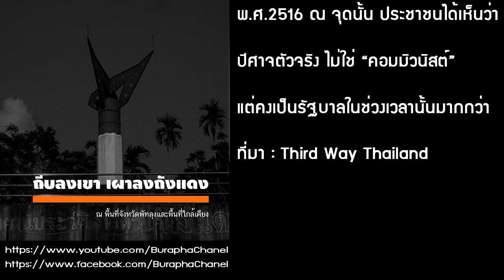ถีบลงเขา เผาถังแดง ณ พื้นที่จังหวัดพัทลุงและพื้นที่ใกล้เคียง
ช่วงต้นทศวรรษ 2510 หากคุณเป็นคอมมิวนิสต์จะต้องเผชิญกับอะไร

หากคุณเป็นคอมมิวนิสต์ที่อาศัยในเมือง คุณอ่จจะโดนจับกุม ไต่สวน และถูกพิพากษาจำคุก ถ้าโชคร้ายหน่อยก็อาจถูกยิงเป้า

แต่ถ้าคุณเป็นคอมมิวนิสต์แถวจังหวัดพัทลุง คุณอาจเผชิญกับการ "ถีบลงเขา เผาลงถังแดง"

ในช่วงนั้น หน่วยความมั่นคงมีนโยบายจับกุมผู้ต้องสงสัยว่าช่วยเหลือพรรคคอมมิวนิสต์แห่งประเทศไทย (พคท.) มาสอบสวน และสังหารด้วยการ "ถีบลงเขา" (จับขึ้นเฮลิคอปเตอร์แล้วผลักตกลงมา) หรือถ้าโชคร้ายก็จะถูก "เผาลงถังแดง" (จับใส่ในถังสีแดงแล้วเผาทั้งเป็น) ตามเอกสารระบุว่ามีผู้เสียชีวิตไปกว่า 3,008 คน ซึ่งการสังหารนี้ทำโดยไม่ต้องผ่านการไต่สวนแต่อย่างใด

เหตุการณ์นี้ได้ถูกปิดเป็นความลับจนกระทั่งเหตึการณ์ 14 ตุลาคม พ.ศ.2516 ณ จุดนั้น ประชาชนได้เห็นว่า ปีศาจตัวจริง ไม่ใช่ “คอมมิวนิสต์” แต่คงเป็นรัฐบาลในช่วงเวลานั้นมากกว่า

ที่มา : Third Way Thailand